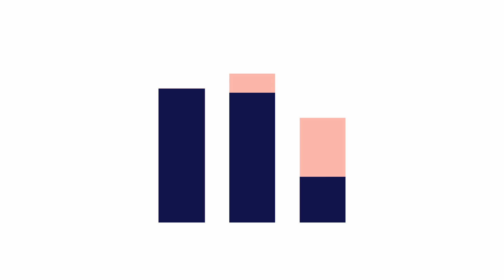Verslo požiūris. Katkus: kai kurios įmonės prisimelavo, kad išėjo iš Rusijos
Daugiau nei mėnesį besitęsiant karui, visas dėmesys yra nukreiptas į Ukrainą, tad natūralu, kad lieka vis mažiau erdvės iki karo buvusioms svarbioms temoms, tokioms, kaip tvarumas. Tad šiandien kalbėsime, kiek karo kontekste išlieka svarbi ši tema ir ar verslas turi pakeisti savo prioritetus – ar galime tuo pačiu metu padėti Ukrainai nepamirštant klimato kaitos klausimų, ar vis tik šių problemų sprendimus reikia atidėti taikos metui. „Verslo požiūrio“ laidoje — pokalbis su komunikacijos specialistu, komunikacijos agentūros „Fabula“ partneriu Mykolu Katkumi.